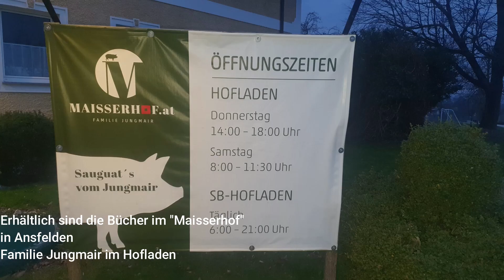Wo bekomme ich die Bücher - Lustvoll die Welt verändern!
Verkaufslinks
Teil1: